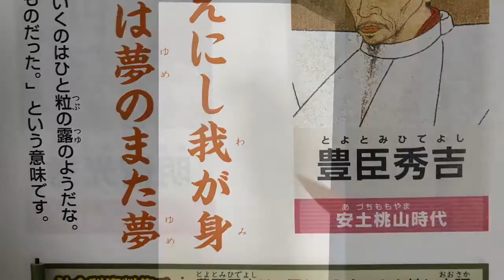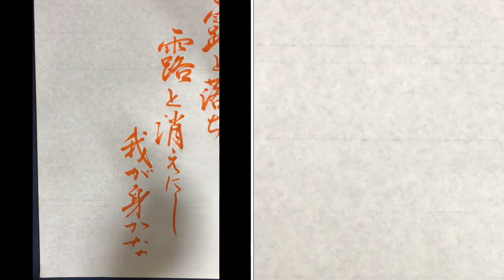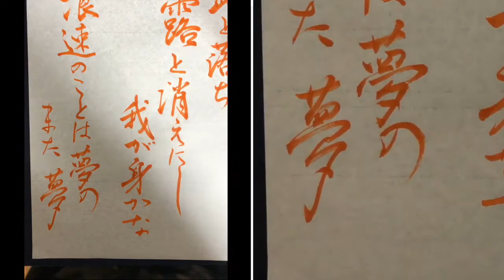【今日の名言】豊臣秀吉「露と落ち露と消えにし我が身かな 浪速のことは夢のまた夢」